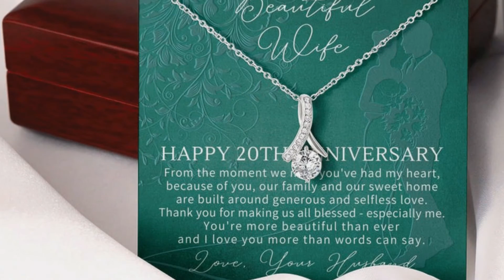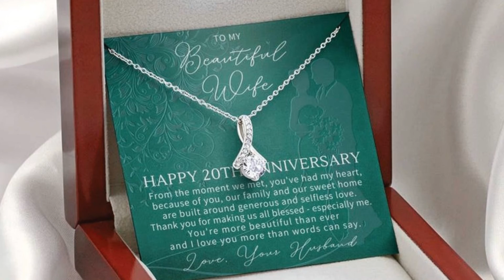20 Year Anniversary Gift for Wife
20 Year Anniversary Gift for Wife

20 year anniversary gift,
20 year wedding anniversary gift,
20th anniversary gift,
20th wedding anniversary gift,
20th wedding anniversary gift for wife,